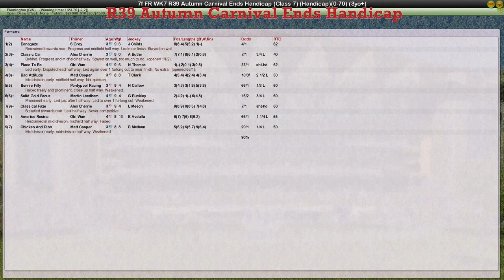FR WK7 R39 Autumn Carnival Ends Handicap